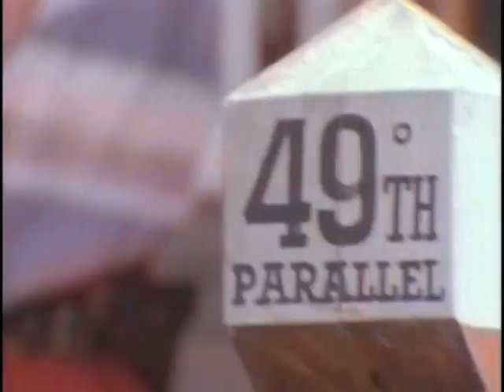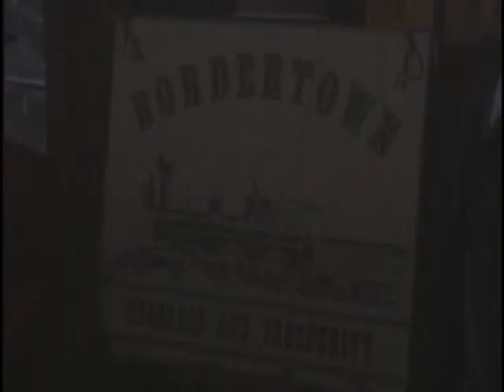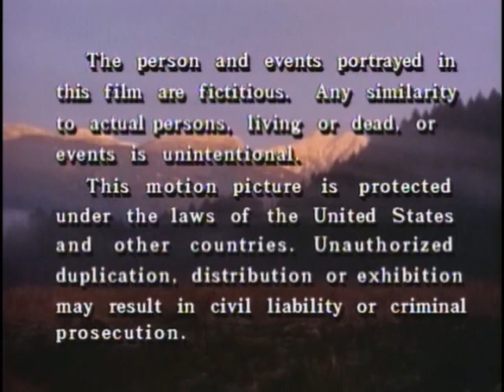s2 19 The Last of the James Gang